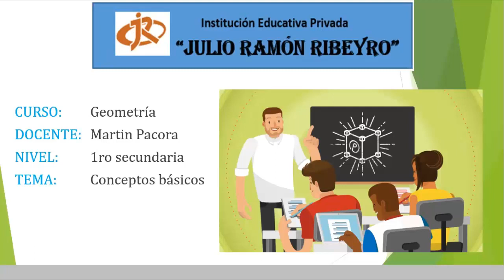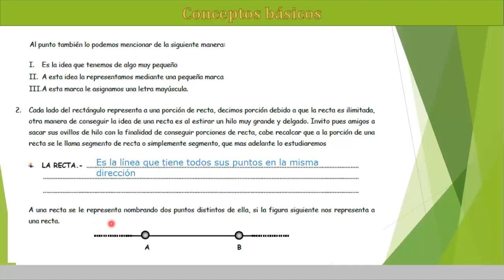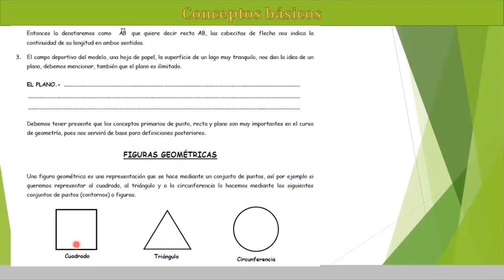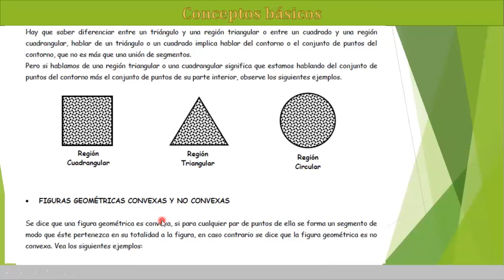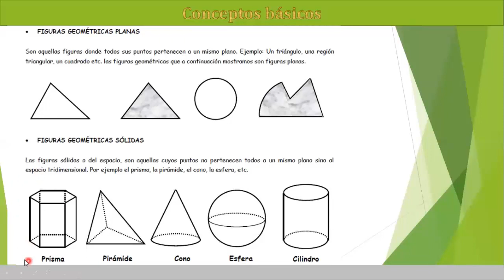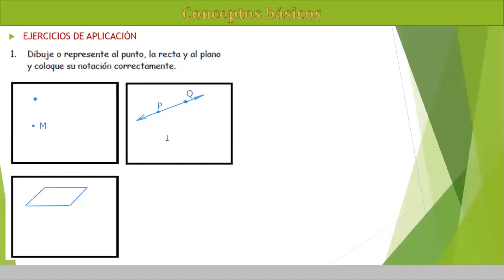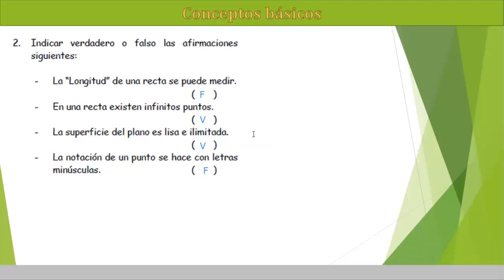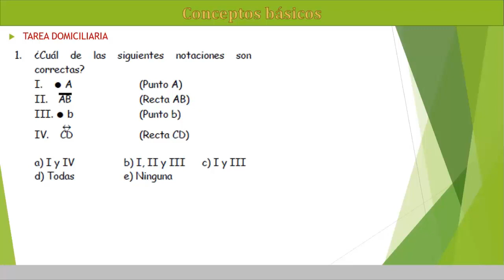Geometría 1ro sec - Conceptos básicos